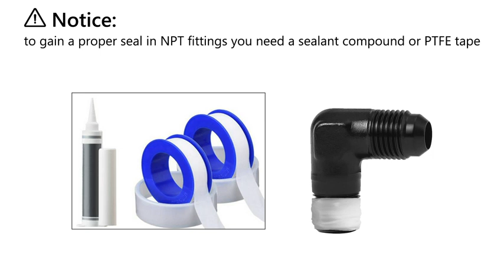EVIL ENERGY AN Male Flare to NPT Pipe Fitting Adapter Aluminum